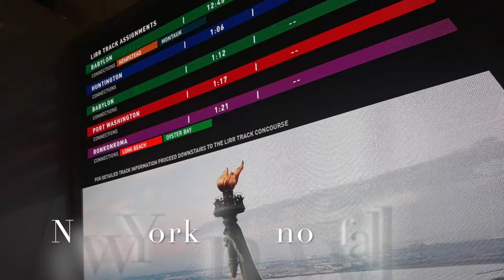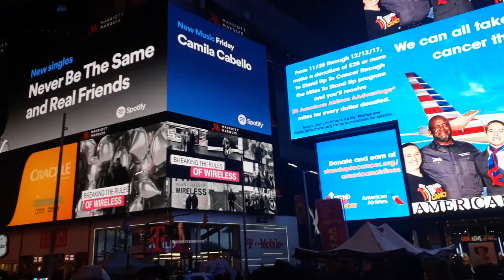statue of liberty snowfall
Travel of Statue of Liberty in snowfall, Time Square view and battery park view.